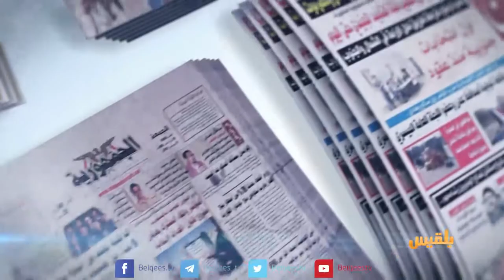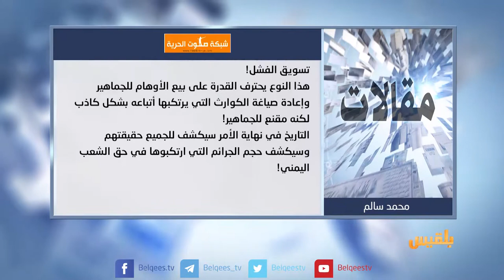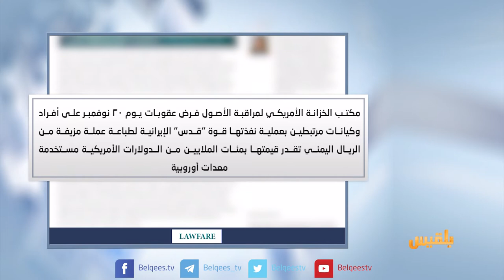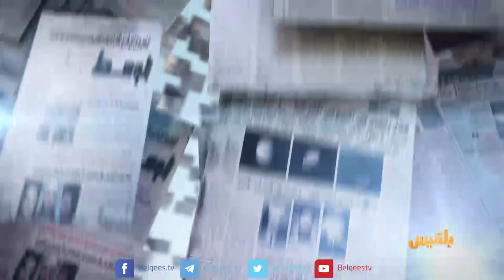كشك الصحافة | 29 - 11 - 2017 | تقديم: نضال الشبان